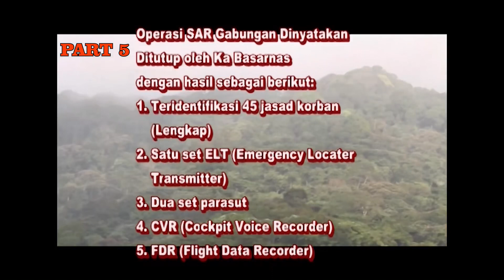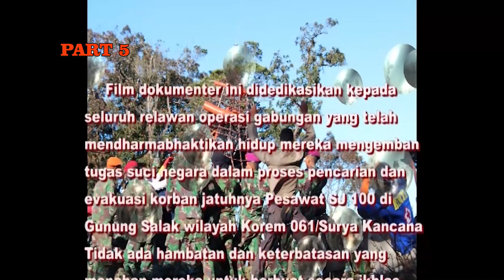Lanjutan #5 SAR SUKHOI SJ 100 G. Salak Korem 061/SK